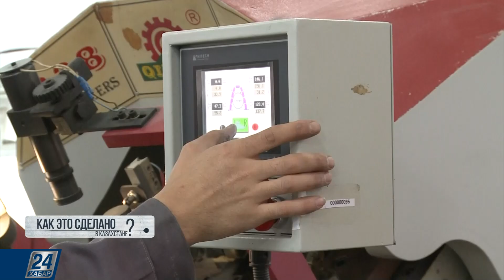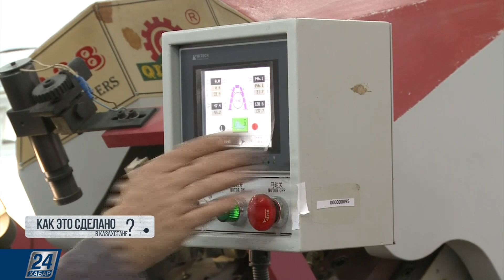Обувь | Как это сделано в Казахстане?